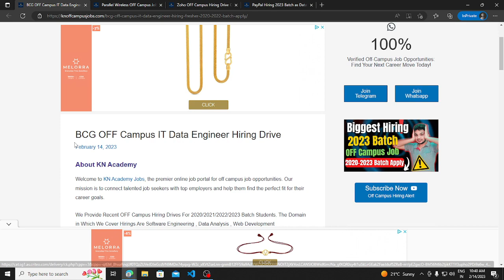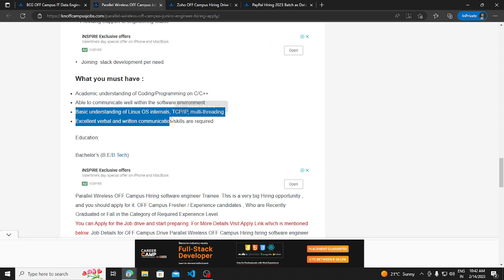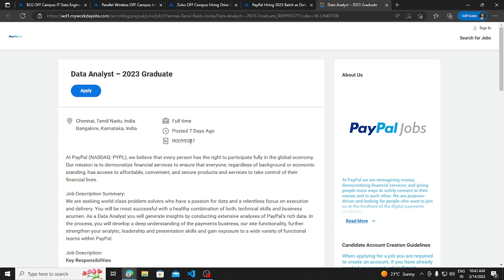Biggest Hiring For 2023 Batch | Latest Job Drive | OFF Campus | 2021 | 2022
Apply

Description Videos

jobs freshers
fresher hiring
freshers hiring
Hiring freshers
STEP internship
product company
full time job
2023 Batch Hiring
2023 Hiring
Off campus job 2023
2023 Batch Jobs
summer internship
off campus